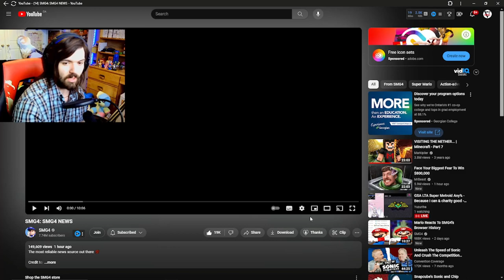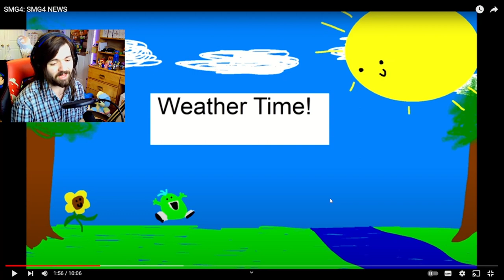JUST BRING AXOL BACK ALREADY!!! - SMG4: SMG4 NEWS Reaction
JUST BRING HIM BACKKKKK!